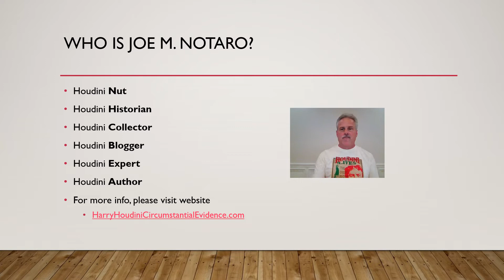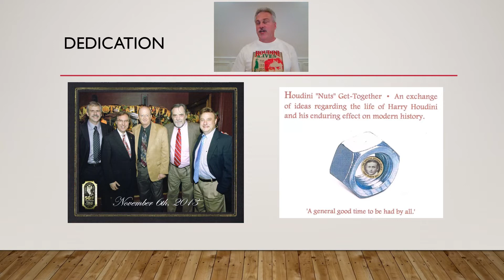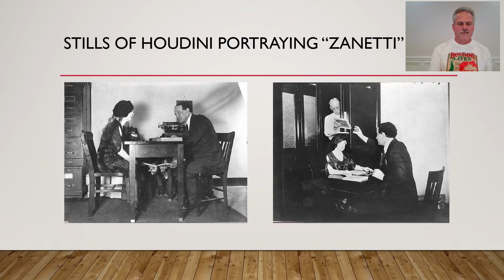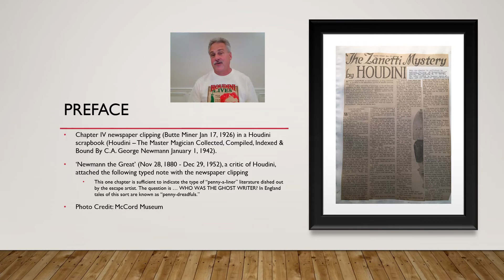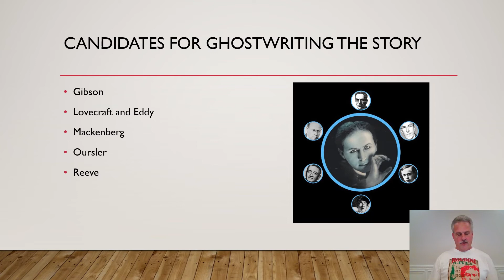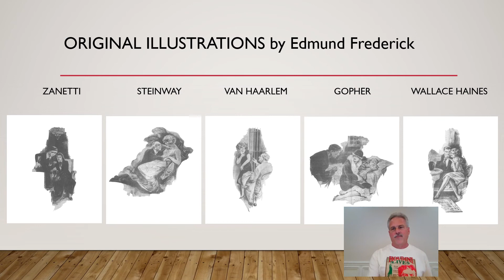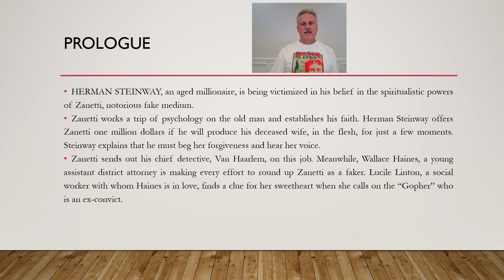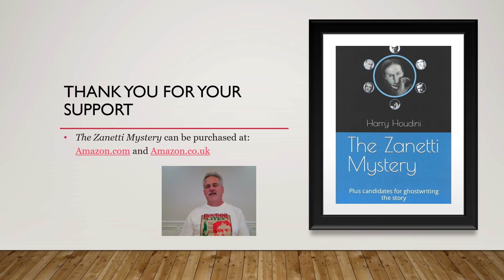Houdini’s The Zanetti Mystery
Houdini expert Joe Notaro discusses his publication of Harry Houdini's lost novella, The Zanetti Mystery. This presentation was made for the 2022 World Wide Houdini Birthday Celebration.